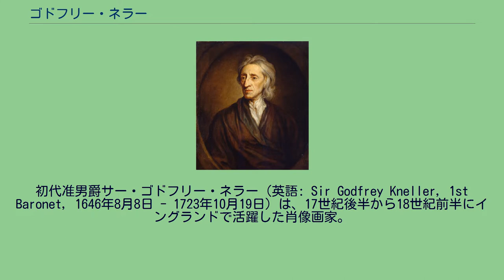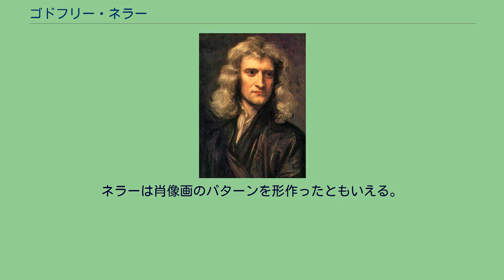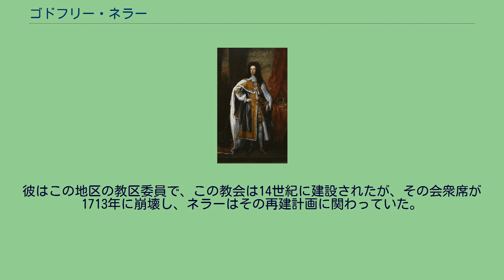ゴドフリー・ネラー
初代准男爵サー・ゴドフリー・ネラー（英語: Sir Godfrey Kneller, 1st Baronet, 1646年8月8日 - 1723年10月19日）は、17世紀後半から18世紀前半にイングランドで活躍した肖像画家。
チャールズ2世や ジョージ1世の元で宮廷画家として仕えた。
ネラーの代表作には『沈福宗の肖像』（1684年）やアイザック・ニュートンの肖像画4枚、ヨーロッパの君主の肖像画10枚（『ルイ14世の肖像』を含む）、40枚を超えるキット・キャット・クラブのメンバーの肖像画、ウィリアム3世の宮廷の『ハンプトンコート・ビューティーズ』の肖像画10枚などがある。
ゴドフリー・ネラーはドイツのリューベックで生まれた。
ライデンで学び、アムステルダムでフェルディナント・ボルやレンブラントの弟子となる。
1670年代には兄弟のヨハン・ザカリアス・ネラーと共にローマとヴェネツィアに赴き、歴史画や肖像画を描く。
その後ハンブルクに引っ越した。
彼らはモンマス公ジェイムズ・スコットの招きで1674年にイングランドに到着した。
ネラーはそこでチャールズ2世の肖像画を描く。
イングランドでは肖像画を描くことに集中した。
彼はロンドンに工房を構え、多くの助手を雇い入れ、簡単なスケッチを元に、型どおりのディテールを加えて工業規模でファッショナブルな肖像画を量産していった。
ネラーは肖像画のパターンを形作ったともいえる。
ネラーはさらに、イングランドで肖像画の第一人者として認められるようになる。
1680年にピーター・レリーが亡くなると、ネラーはチャールズ2世より首席宮廷画家に任命される。
ネラーは宮廷に仕える美女たち（「ハンプトンコート・ビューティーズ」と呼ばれた）の肖像画を手がけ、ウィリアム3世によりナイトに叙された。
また、「キット・キャット・ポートレイト」と呼ばれる、キット・キャット・クラブに属していた主要な政治家や文学者たちの48枚に及ぶ肖像画も残している。
ジョージ1世により準男爵に叙されたネラーはまた、1711年から1716年までネラー・アカデミー（Kneller Academy of Painting and Drawing）の学長でもあった。
ネラーの肖像画はジョン・ドライデン、ジョゼフ・アディソン、リチャード・スティール、アレキサンダー・ポープといった著名人たちから高い評価を得ていた。
ネラーは1723年に亡くなり、トゥイッケナム教会に埋葬された。
彼はこの地区の教区委員で、この教会は14世紀に建設されたが、その会衆席が1713年に崩壊し、ネラーはその再建計画に関わっていた。